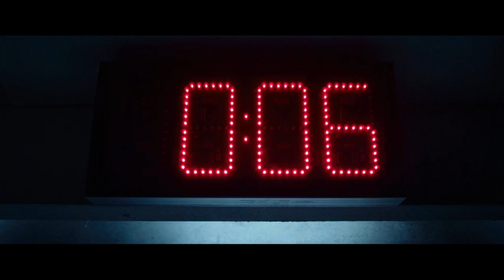Jigsaw - Trampa de las cubetas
Contenido por Liongate y Twisted Pictures